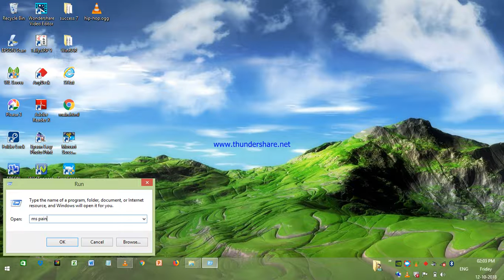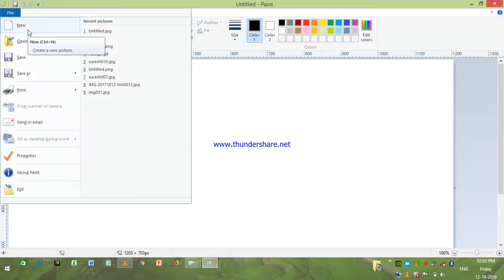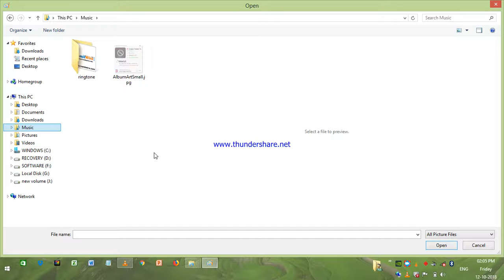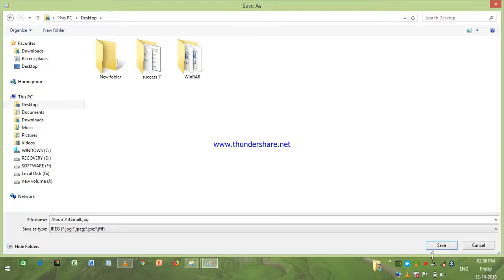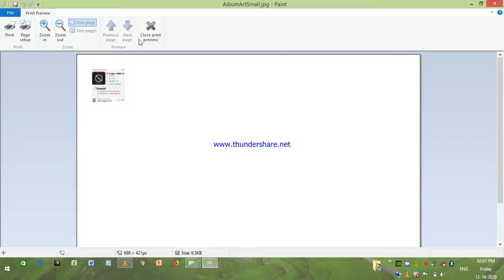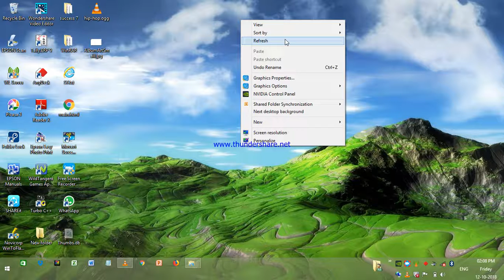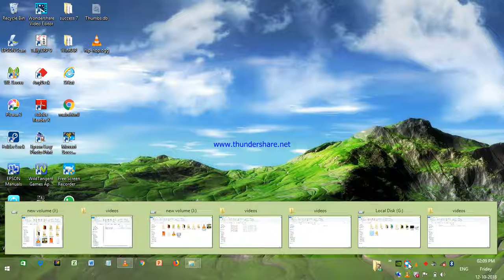Computer-ல MSPaint பயன்படுத்துவது எப்படி? PART-1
How to use MSPaint what are they available PART-1